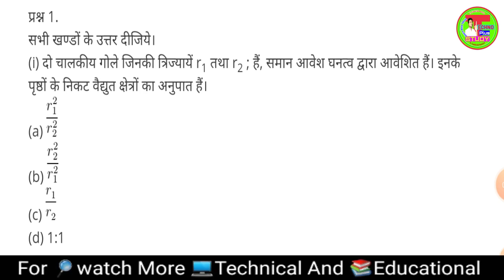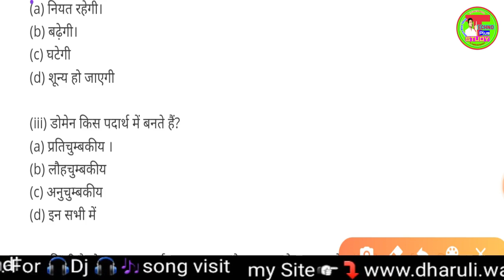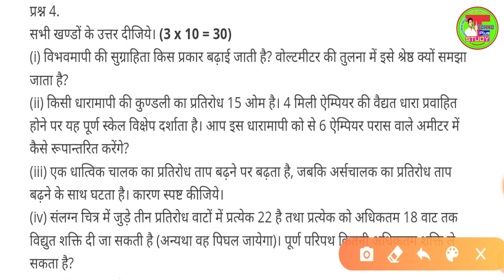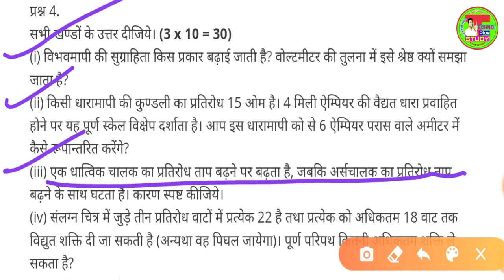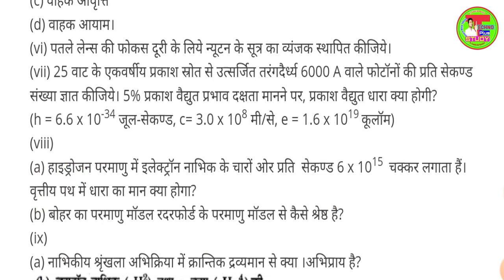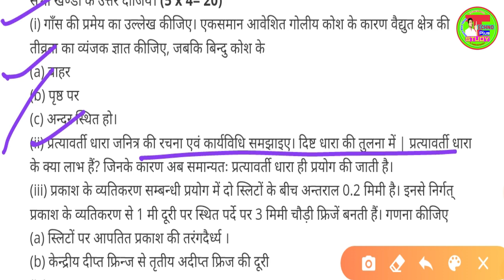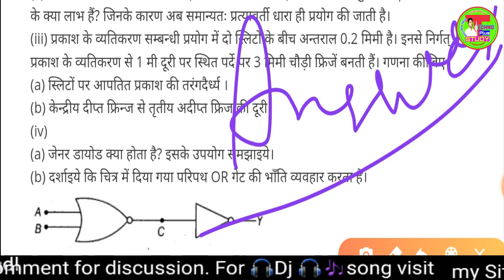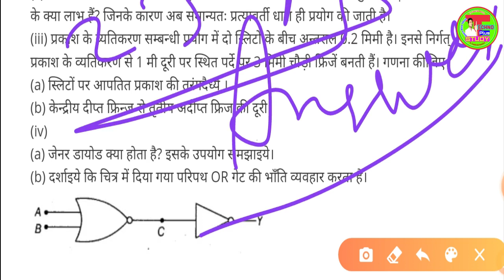Physics[भौतिक विज्ञान] model paper||Practice paper for Intermediate students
HELLO students,
aaj hum video me 12th ke student ke liye model paper ko lekar aaya hoon is paper me apko bahut hi ache questions milenge jo seedhe paper me apke aayenge , aur paper ka model bhi isi tarah hoga is model se ko apko solve karne se apko bahut hi help milegi ,,,
isi tarah sabhi subject ke model paper apko channel per mil jayenge,,,

aur physics and chemistry ke 3-4 model paper aapko mil jayenge jise aaap sab hal karke aasani se accha mark kar sakte hain.
sabhi subject ke most important questions chapterwise apko channel ke playlist me mil jayenge ...jise aap dekh sakte hain,,,,
12th Physics full solution solution
Bihar bord model paper new parttern
Bihar Physics Objective solution
Objective full solution Physics
Physics paper full Solution
Bihar Bord Exam 2020..///]
आप को रसायन विज्ञानं की विडियो देखनी हो चैनल पर जाकर प्लेलिस्ट चेक कर सकते है,,,]

.for dj song download click here.⬇⬇👇👇👇..

chemestry importants organic physical inorganic,.
hindi medium class 12 physics,
lesson 1 important questions,
Ncert physics important q. for up board,
Physics important question in hindi for bihar board,
most important question of physics,
bhautik vigyan solution,
bhautik vigyan hal numerical,
rasayan vigyan reactions,
up board 2019 solution for 12th,
intermediate ncert solution for exam 2019,
12th best choice questions for up board,

chemistry,
class 12 important questions,
ncert,
class 12 chemistry 70 marks 100 marks guaranteed,
cbse science 2019 exam,

SOLUTIONS
SOLID STATE
ELECTROCHEMISTRY
CHEMICAL KINETICS
SURFACE CHEMISTRY
D BLOCK